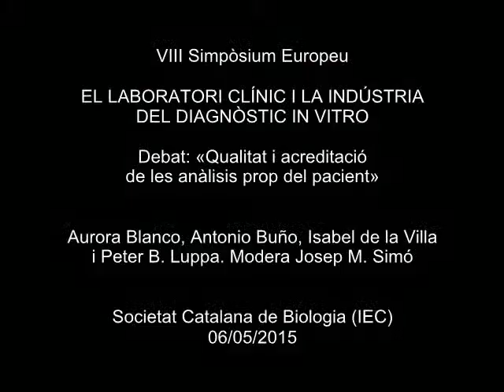«Qualitat i acreditació de les anàlisis prop del pacient»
Debat entre Aurora Blanco Font, Antonio Buño Soto, Isabel de la Villa Porras i Peter B. Luppa, i moderat per Josep M. Simó Sisó. Va tenir lloc a l'IEC en el marc del VIII Simpòsium Europeu 'EL LABORATORI CLÍNIC I LA INDÚSTRIA DEL DIAGNÒSTIC IN VITRO', organitzat per la Societat Catalana de Biologia, filial de l'IEC, i l'Associació Catalana de Ciències de Laboratori Clínic, que es va celebrar a l'Institut d'Estudis Catalans els dies 5 i 6 de maig de 2015.